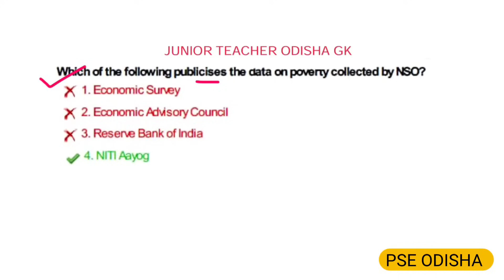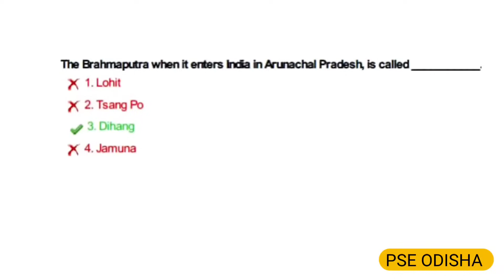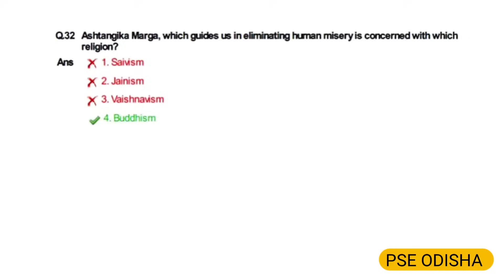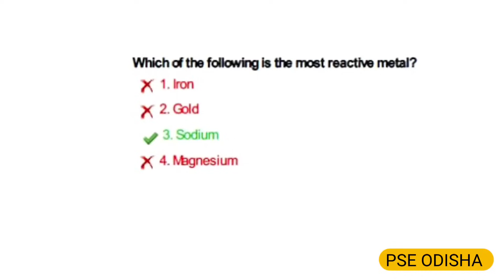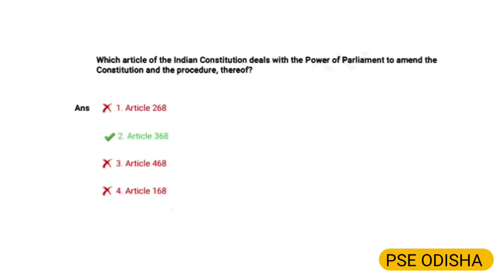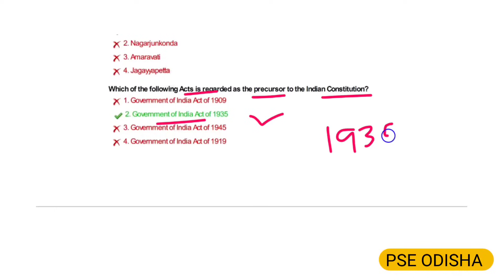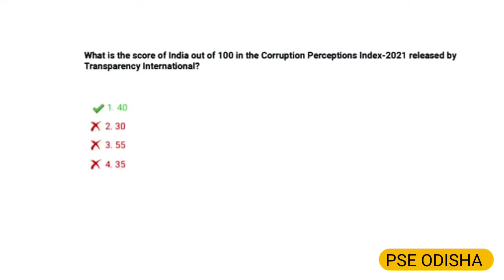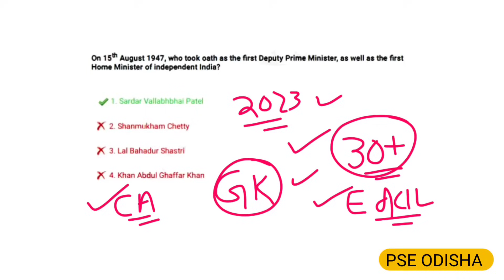JT STATIC GK PYQ |EdCIL Collected Recent GK |Odisha Teachers Exam-2023 🎯September-Exam|ଜୁନିୟର ଶିକ୍ଷକ